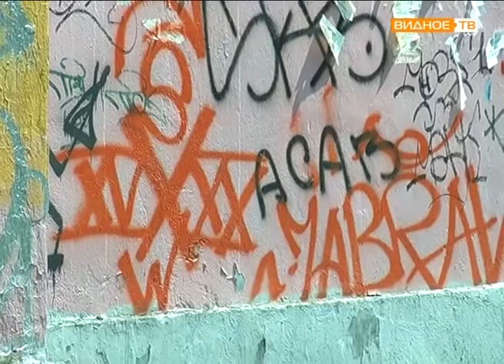"Стрит-арт" - искусство граффити в Видном